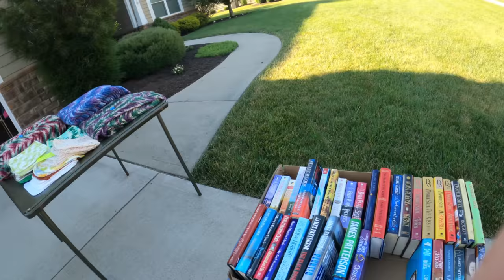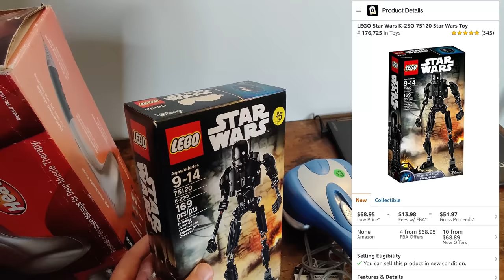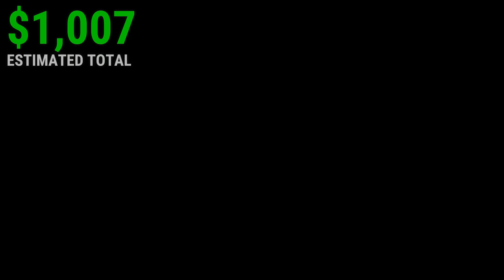Her Husband is Going to Be Mad I Bought This!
Let's hit some garage sales and see what we can find to sell on eBay or Amazon FBA. Today I found some amazing deals at the yard sales and will be able to cash in selling online.

Mercari and Facebook Marketplace are the new Craigslist. There is so much opportunity to buy local and flip local. This video will show you some items you can look for to flip.

//FAQ